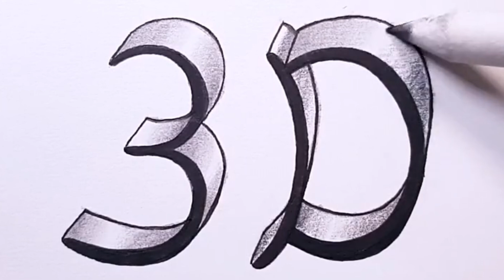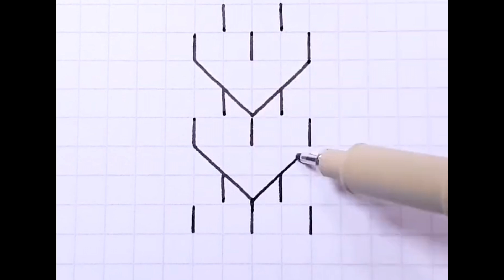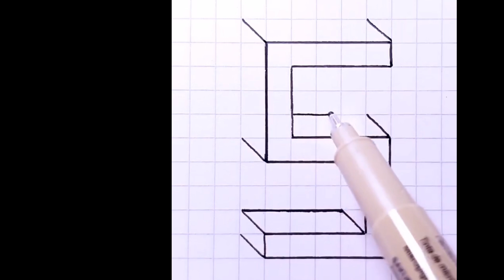3D drawing video,, very easy ❤️ 3 D ড্রইং ভিডিও তৈরীর সহজ নিয়ম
3D drawing video,, very easy ❤️ 3 D ড্রইং ভিডিও তৈরীর সহজ নিয়ম

ড্রইং ভিডিওপ্রতিভা ড্রইং একাডেমি, শিশুদের সুপ্ত
 প্রতিভা বিকাশ ঘটাতে অঙ্গীকারবদ্ধ। আজকের শিশু আগামী দিনের ভবিষ্যৎ। তাই আমাদের লক্ষ্য প্রতিটি শিশুই যেন, বিনেদনের মাধ্যমে কিছু শেখে সেটাই আমাদের লক্ষ্য। পড়াশোনা র পাশাপাশি মেধা বিকাশ ই আমাদের লক্ষ্য। প্রতিটি শিশু গড়ে উঠুকতার আপন ভুবনে
** THANKS FOR WSTCHING

,Hi ! I am Md. Ashadul Islam Jibon. Welcome to my Drawing Channel.

I started uploading drawing video from  july 05 2020    and I have been getting a lot of love❤️ and support 😍

You  Qureshi ❤️❤️❤️
3D drawing
3D movie
3D animation drawing
3D good drawing
natural scenery
natural painting
acrylic painting
natural drawing
natural art
natural colour
natural drawing step by step

জীবনের গল্প
Lifestyle
Lifestyle 24
Jibon

ariful video
ariful funny video
ariful funny funny
are full comedy video

drawing
Fivee fingers
hands
finger
pencil sketch
village drawing
natural drawing
how to easy drawing
water colour drewing
National Park drawing
mango drawing
Apple drawing
গ্রামের দৃশ্য
প্রাকৃতিক দৃশ্য
বর্ষাকালের দৃশ্য
ধান কাটার দৃশ্য
বন্যার দৃশ্য
শীতকালের দৃশ্য
বসন্তকালের দৃশ্য
মুক্তিযুদ্ধের দৃশ্য
জাতীয় পাখি দোয়েল
cat drawing easy